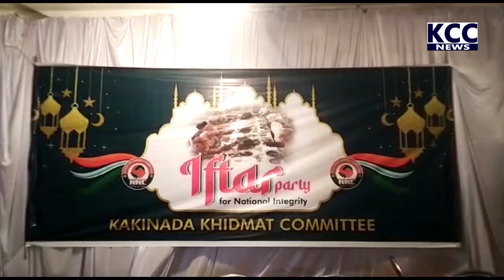RAMZAN IFTAR || 18-04-2022 KCC NEWS